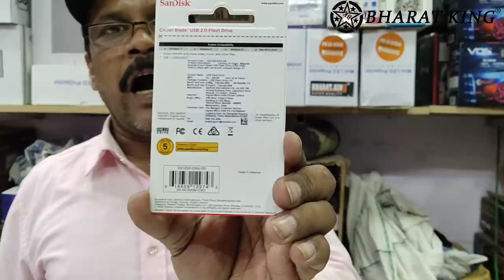BHARAT ELECTRONICS BEST TRACTOR STEREO WITH 16 GB PENDRIVE UNIT HORN PRICE-2200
PEN DRIVE-300
HORN-1200
STEREO-700

ADDRESS/पता

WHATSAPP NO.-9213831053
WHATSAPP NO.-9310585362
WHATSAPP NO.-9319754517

***T&C APPLY